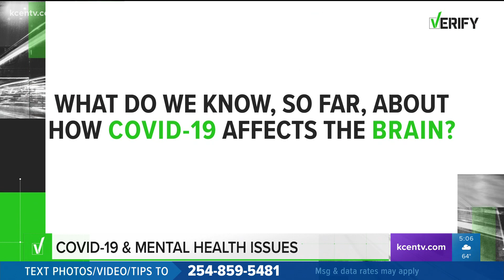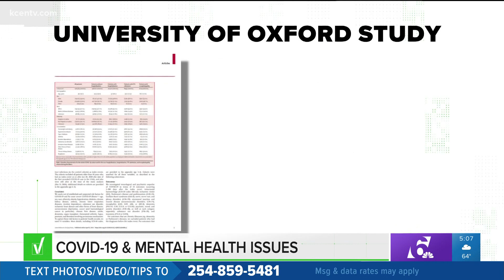Can COVID-19 affect your mental health? | Verify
COVID-19 doesn't just cause respiratory issues, but it can cause mental health issues as well, some experts say.